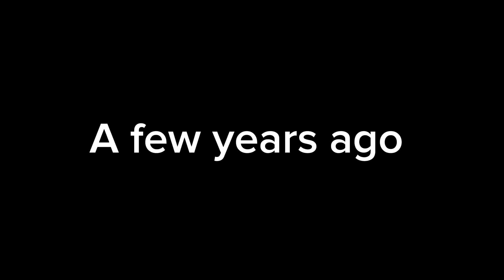Past me vs today me during this song (true story)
Why I’m upset because I read the lyrics for the first time during this song and it actually made me cry. It was so sad :(￼